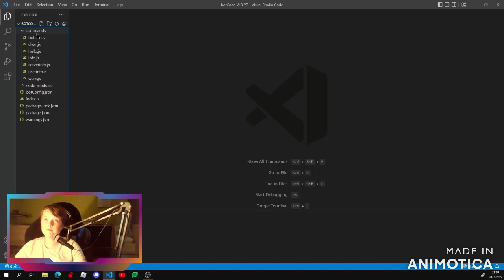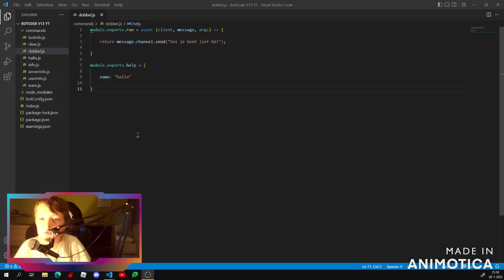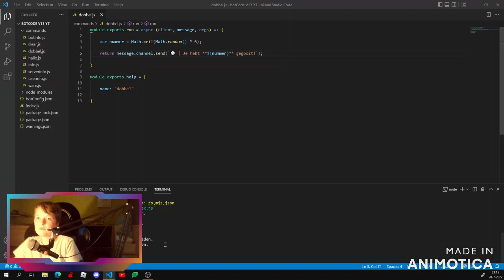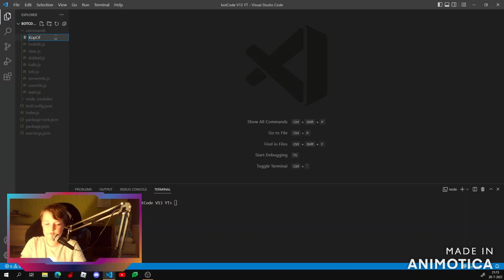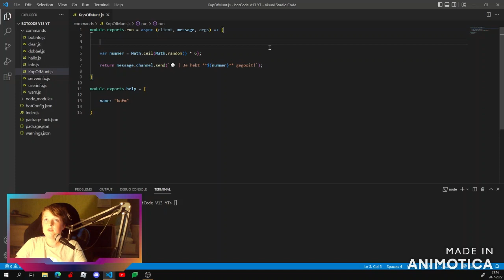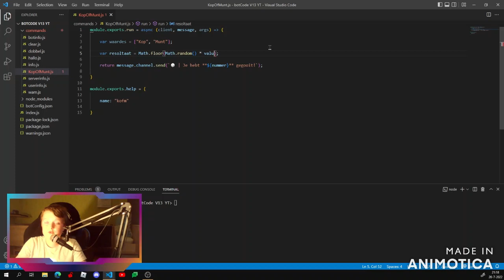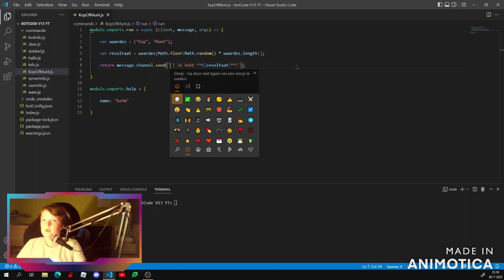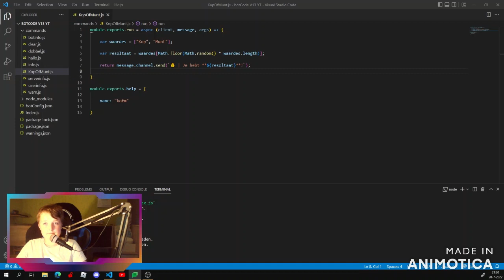Twee spelletjes in een command | Discord Bot V13 #10